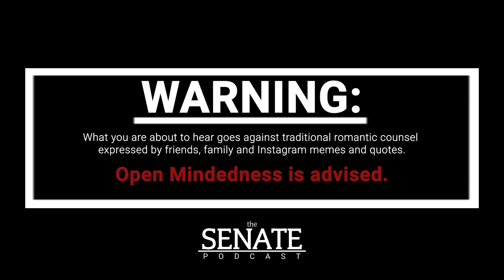Drake or Better: Unrealistic Dating Demands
A woman calls into Kendra G's Singles on YouTube Live matchmaking show and wants a man that is on Drake's level or better.